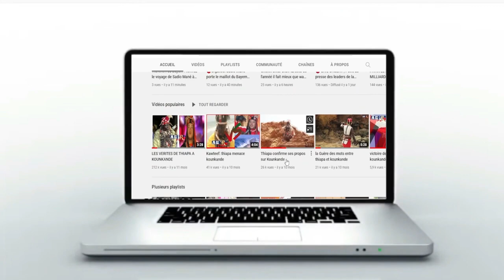Face 2 Face Modou lo vs Boy Niang..des mots fort de boy niang sur Modou lo..Ama est clause